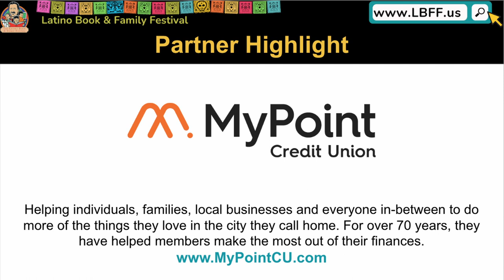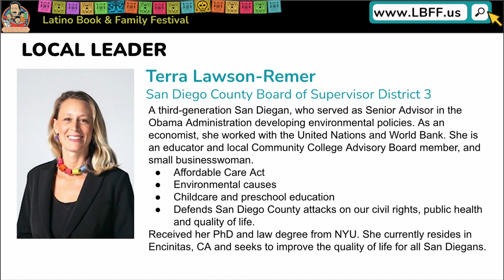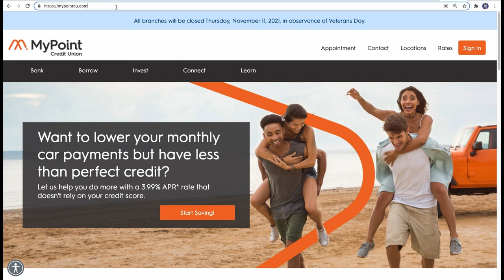Local Leader - Terra Lawson-Remer, SD County Board of Supervisors - Latino Book & Family Festivals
Terra Lawson-Remer
San Diego County Board of Supervisors District 3

Terra Lawson-Remer is a third-generation San Diegan, who served as Senior Advisor in the Obama Administration developing environmental policies. As an economist, with the United Nations and World Bank, she worked around the world to create jobs, restart businesses, and generate economic activity after a crisis.  She is an educator and local Community College Advisory Board member, and small businesswoman.

She is the only Supervisor candidate committed to defending the Affordable Care Act and ensuring access to healthcare. She has a proven track-record of environmental leadership and seeks to expand access to quality, affordable childcare and preschool education to support working parents like herself. Terra has a lifelong track record of bringing people together to solve problems, and will defend San Diego County from Trump Administration attacks on our civil rights, public health and quality of life.

She received her PhD and law degree from NYU. She currently resides in Encinitas.